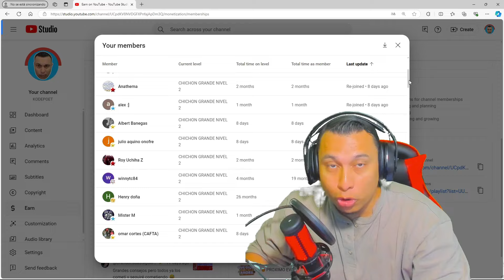SAMHAIN NUEVO EVENTO PREPARATE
TE MUESTRO EL INICIO DEL NUEVO EVENTO SAMHAIN TE MENCIONO LA FECHA DE INICIO Y MAS COSAS ENTRE ELLOS LAS NUEVAS RECOMPENSAS